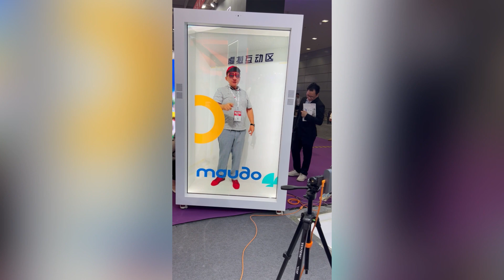Голографический интерактивный LCD бокс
Яркий интерактив.
С помощью современной технологии создается иллюзия голографии.
Объектом может быть любой имидж в режиме реального времени или ранее записанный на видео.
Диагональ 86 (ширина 190,4 см х высота 107,1 см)